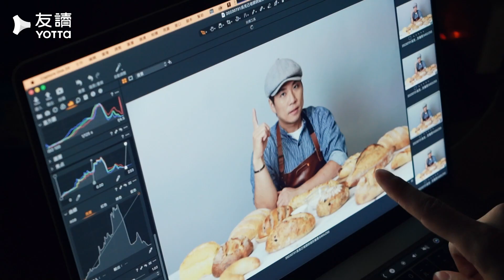克己師傅麵包線上課拍攝花絮大公開！一起探索天然酵母麵包學習之旅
【麵包本來的樣子！克己師傅的13款天然酵母魯邦液種實作】線上課程

台灣九大麵包職人 吳克己師傅
目前為安德尼斯烘焙坊的經營者兼麵包師、神戶 K-Port Bakery 執行長。
於日、法、德、義等國進修麵包技術，同時也是多本暢銷烘焙書籍作者。

⭐️ CP值超高課程 ⭐️
📍 輕鬆學習｜輕量化主題課程學習無負擔
📍 知識滿滿｜正宗法國天然酵母培育理論
📍 實作教學｜13 款風味、造型豐富麵包
📍 新手歡迎｜由淺入深教學零基礎也 OK
📍 老手必看｜規劃隔夜冷藏發酵進階內容
📍 線上學習｜隨時隨地學習，無限次觀看